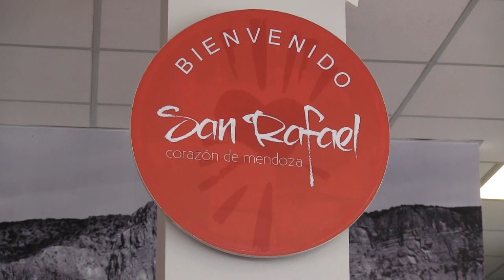1er TURISTA DEL 2023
Bienvenida y agasajos a familia bonaerense.